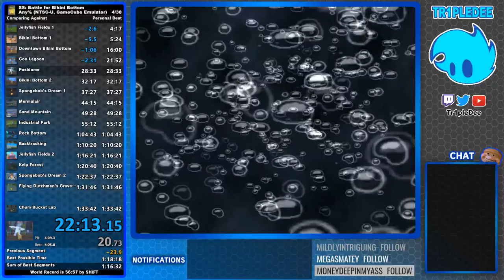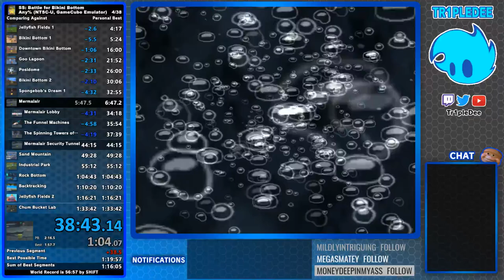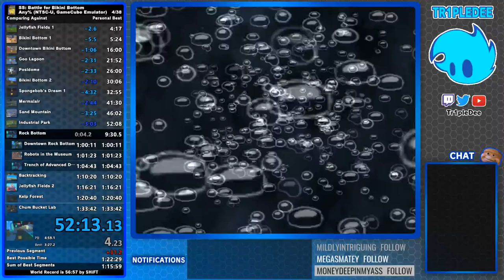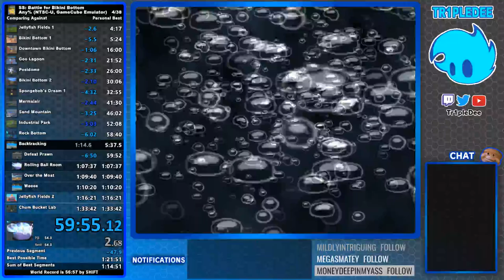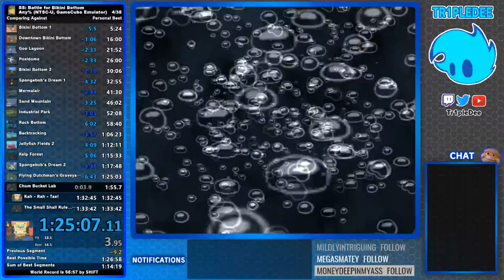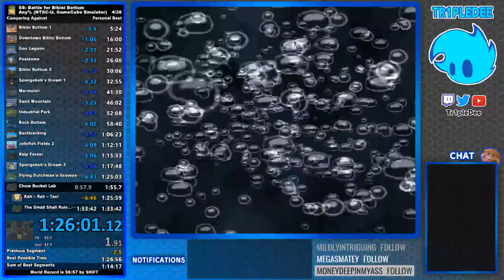Dee Runs Spongebob BFBB Yet Again (1:26:55)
Got my sub 1:30 after a day of painful attempts. Sub 1:20 is next! But for now I am decently satisfied.